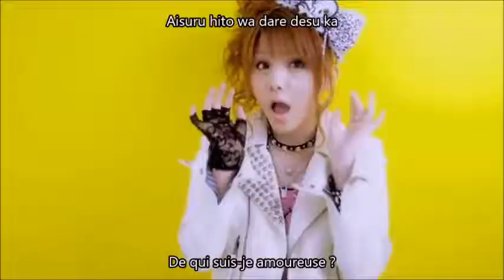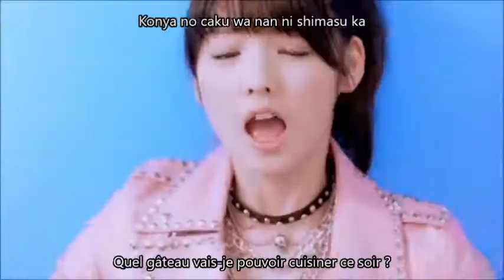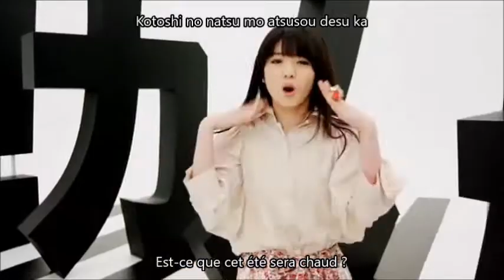Morning Musume - Maji Desu ka Ska! Vostfr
Maji Desu ka Ska! de Morning Musume

Membres du groupe :

- Ai Takahashi (Leader, 5ème génération)
- Risa Niigaki (Sous-leader, 5ème génération)

- Sayumi Michishige (6ème génération)
- Reina Tanaka (6ème génération)

- Aika Mitsui (8ème génération)

- Mizuki Fukumura (9ème génération)
- Erina Ikuta (9ème génération)
- Riho Sayashi (9ème génération)
- Kanon Suzuki (9ème génération)

Sur la miniature : Mizuki, Riho, Erina et Kanon